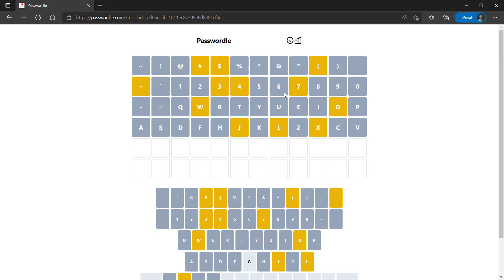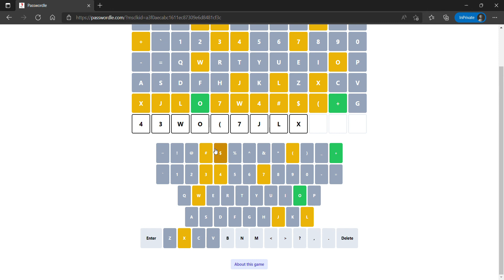Passwordle Solution Today [April 15, 2022] Passwordle Game Answer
Guess the PASSWORDLE in 6 tries. After each guess, the color of the tiles will change to show how close your guess was to the word.